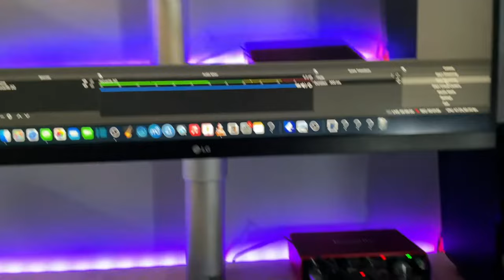Is The Fender Blues Junior a Good Jazz Amp? Full Review and Best Settings to Use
In this video I give you my full review and opinion of the Fender Blues Junior which could be one of the best value jazz guitar amps when you know how to use it correctly.

What are your thoughts on the Fender Blues Junior?

0:00 Introduction
1:28 About the amp
3:02 The first setting you need
4:04 The dry swing sound
5:06 How to add reverb
10:12 Using a proper jazz guitar
13:06 My own thoughts